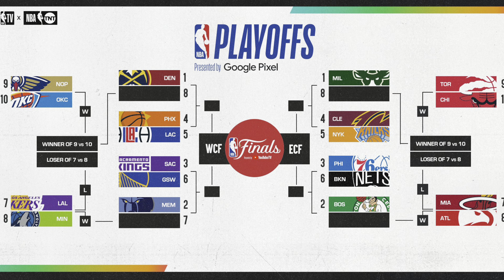What is the point of the NBA Play-in Tournament?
Welcome back to Rotimi Luvs Hoops 🏀💙, your one-stop channel for all things basketball! Today, we're diving into the NBA Play-In Tournament, an innovative yet controversial addition to the NBA postseason.

In this video, we'll break down the pros and cons of the Play-In Tournament, examining its impact on the league, teams, players, and fans. We'll discuss how this new format has increased competition, enhanced fan engagement, and created high-stakes, exciting matchups. 🏀🔥🙌

But it's not all slam dunks and three-pointers. We'll also delve into the potential drawbacks of the tournament, such as increased player fatigue, the devaluation of the regular season, and backlash from traditionalists. 😓👎⏰

So, does the Play-In Tournament add an exciting new layer to the NBA playoffs or does it detract from the prestige of the regular season? Join us as we explore both sides of the debate. 💬👇